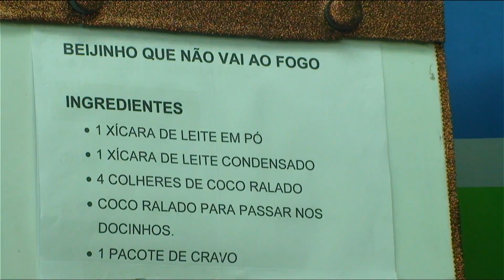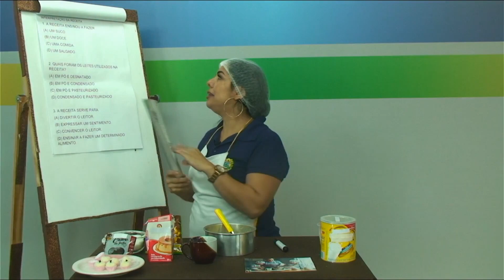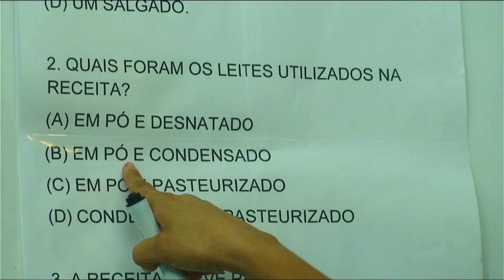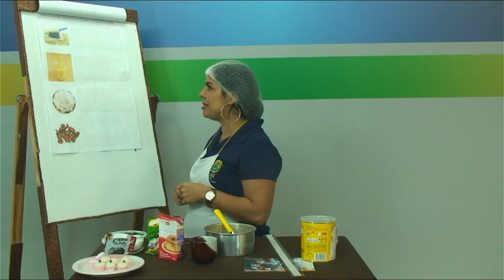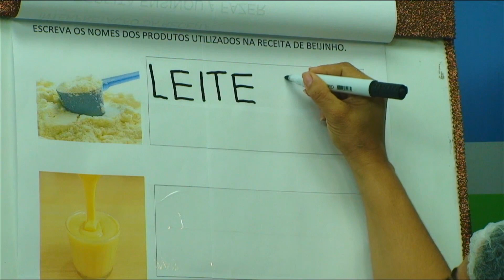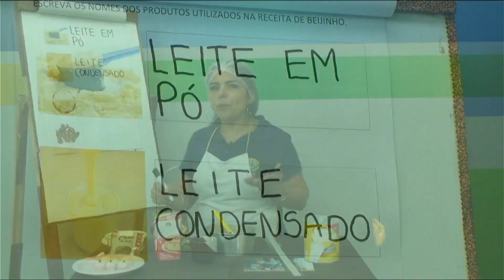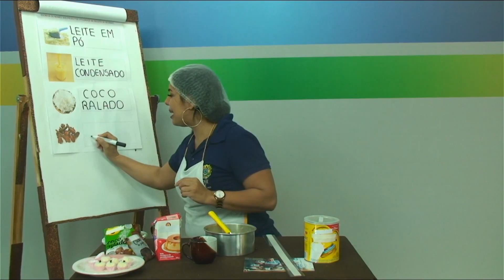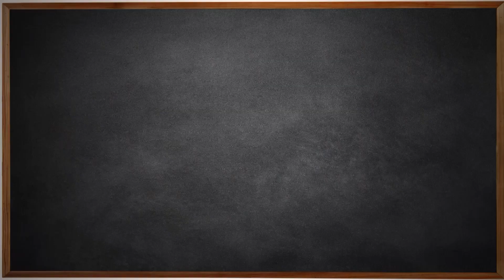2º Ano - Língua Portuguesa - Aula 63 - Leitura e Compreensão de Receita Culinária - Parte 2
2º Ano do Ensino Fundamental - Anos Iniciais.
Tema: Leitura e Compreensão de Receita Culinária - Parte 2.
Professora: Márcia.